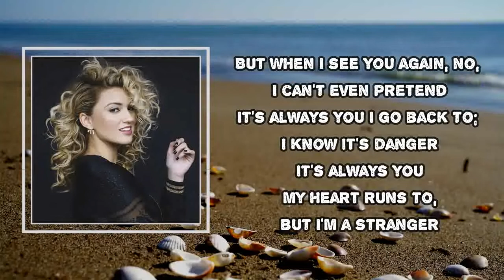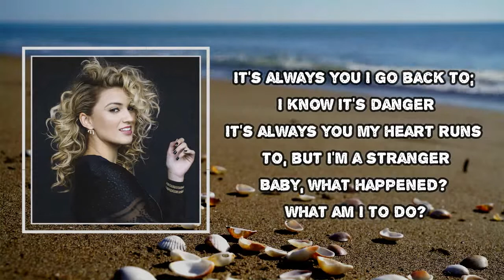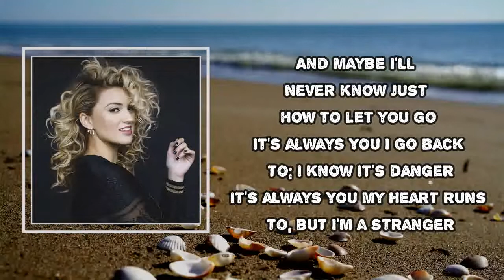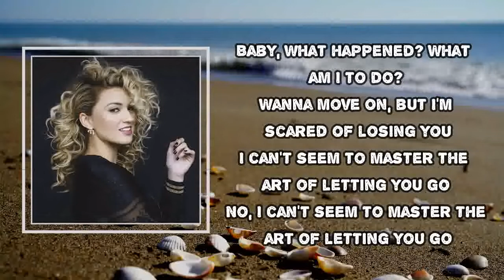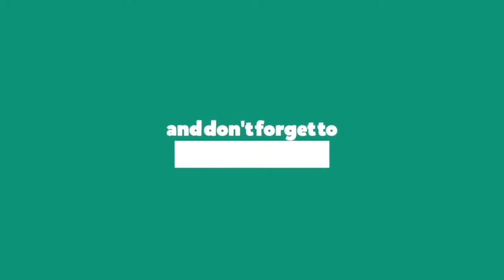Tori Kelly - Art of Letting You Go (Lyrics)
Art of Letting You Go
Mod Sun
Unbreakable Smile

Art of Letting You Go Lyrics:
We were just little kids, we were ambiguous
My crush was serious, it's crazy how
As we were growing up, I could just hit you up
But it just wasn't love, I guess the stars
Never aligned for us, life just snuck up on us
You got a girlfriend and stuff, feelings are bottled up
Hide 'em in this song, take the key and lock it up
But when I see you again, no, I can't even pretend

[Chorus:]
It's always you I go back to; I know it's danger
It's always you my heart runs to, but I'm a stranger
Baby, what happened? What am I to do?
Wanna move on, but I'm scared of losing you
I can't seem to master the art of letting you go
No, I can't seem to master the art of letting you go

Try not to dwell on it, but sometimes I can't help it,
So I paint pictures with it
Even when I was always on the road, I was always doing shows,
and my life was never slow, don't you know
Your love stayed in the back of my head?
and a house full of memories is where I lived
Right when I came home, oh no, there I go
Saw you again and I can't even pretend

Not letting you go
It's just the art of letting you go

All of me, I give you everything
If you could only see how much you mean to me
I know you'll always be the one that stays with me, haunting me
And maybe I'll never know just how to let you go

I'm wishing that I could be happy with you
(Just the art of letting you go)